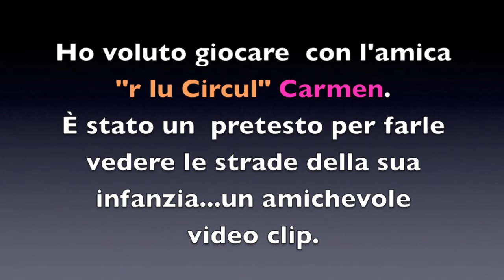LA CARMEN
Un video clip. amichevolmente scherzoso dedicato alla CARMEN